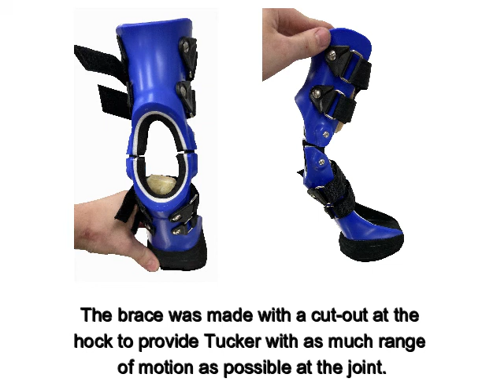Tucker the Golden Retriever mix with My Pet's Hock Brace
Tucker had sudden partial paralysis of his right rear leg. The constant dragging and knuckling of his leg caused open wounds on his paw. We fabricated a custom hock brace to prevent the knuckling and protect his paw. Tucker is now back to his normal activity level with the help of his brace and physical therapy.